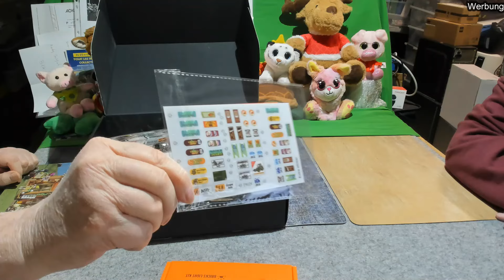FunWhole F9029 - Farm Store